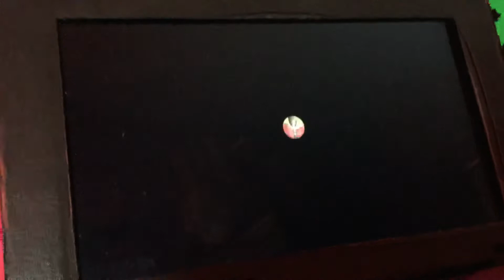WMP: Animal Crossing New Horizons Journal Entry 72 (Nintendo Switch)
Judy came up to me, and learned the Sighing Reaction.